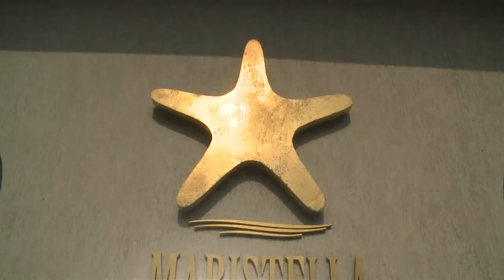Maristella SPA / виноградное обертывание